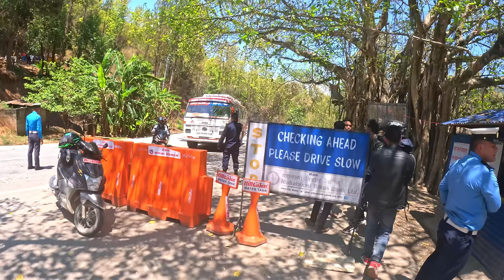Bikers vs cops in KTM 😨 || Nearly cr*sh my bike with pulsar 😐 || Traffic chai Hera ko herii 👀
Traffic chai hera ko herii 👀 😶
Traffic sir

The channel 🙏

The RKS rider

Traffic sir chaii Hera ko heri
Unexpected flyby with traffic
4k ko cheat layup
Nearly crash with my bike
Jhandii thoka ko plus
Are La